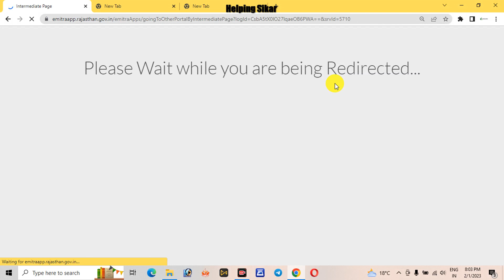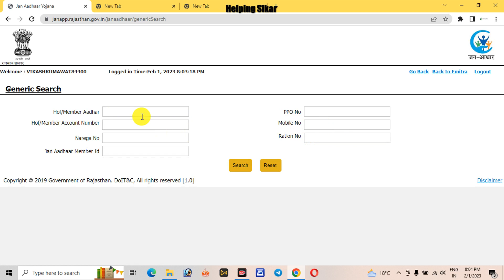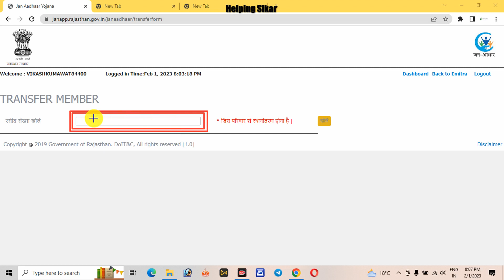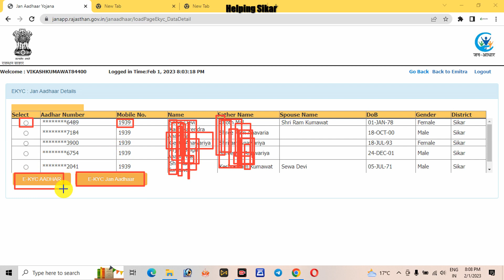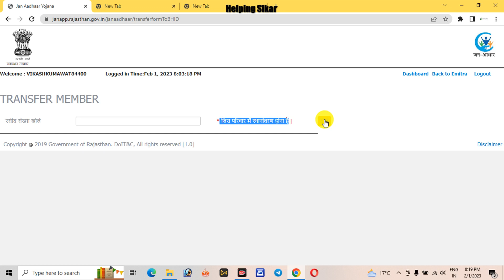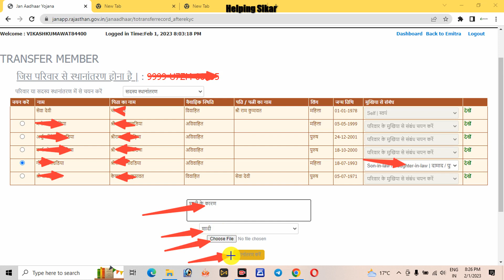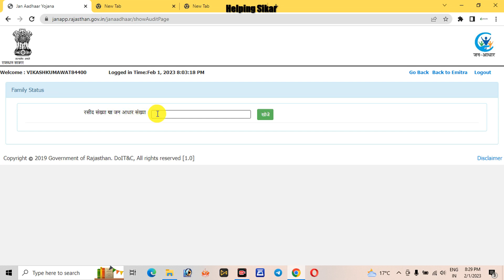Jan Aadhar Card member transfer || जन आधार कार्ड से सदस्य स्थानांतरण करे | Jan adhar member transfer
Is me hum jange kiJan Aadhar Card member transfer || जन आधार कार्ड से सदस्य Transfer कैसे करे or isame lagane wale docoument दस्तावेज व कारण sathe hi family transfar mukhiya transfar sadasya transfar ( सदस्य स्थानांतरण , परिवार स्थानांतरण मुखिया स्थानांतरण ) ke bare me janange.